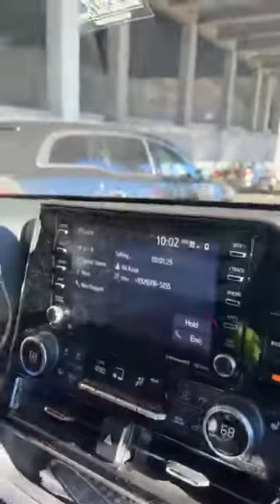My meternal uncle go to Washington by the passing UNESCO from newyork